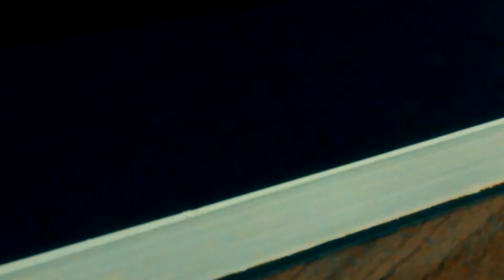Lendo Helena - Machado de Assis #16 (cap X ao XIX)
== Participe da leitura comentada de todos os 9 romances de Machado de Assis ==

Essa é a segunda parte da leitura comentada do livro Helena, de Machado de Assis, dos capítulos X ao IXXX. Aqui conhecemos como começa a história de Rubião, um professor que recebeu uma vultuosa herança.

Cronograma para março:

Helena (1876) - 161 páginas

Leitura 1 (com spoiler) - dia 6  - capítulos I ao IX (56 págs)
Leitura 2 (com spoiler) - dia 17 - capítulos X ao XIX (53 págs)
Leitura 3 (com spoiler) - dia 20 - capítulos XX ao XXVIII(52 págs)
Resenha (sem spoiler) - dia 27

Confira o cronograma dos demais livros e o projeto completo de Lendo Machado de Assis, nesse link:

Participe dos dois grandes projetos para 2018!